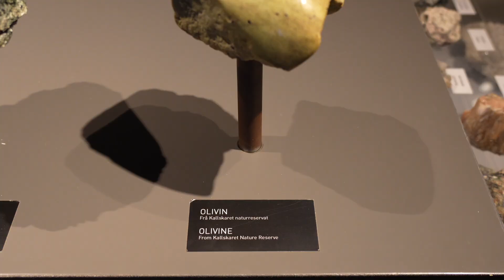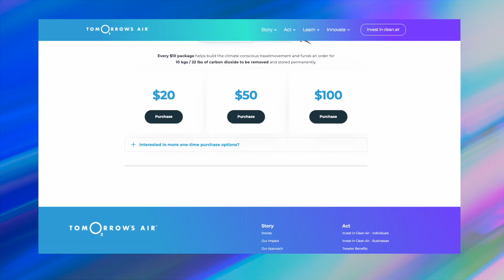Solutions to Climate Change for Travelers: What is Carbon Dioxide Removal & Why Do Travelers Care?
Technological solutions to climate change already exist and are being used TODAY.

Yep, we’re talking about taking CO2 out of the atmosphere. It’s a relatively new concept and Enhanced Rock Weathering (ERW) is just one powerful way to do it. In this video, I’ll explain ERW in NON-TECHNICAL terms, and how you can get involved and help it grow.

I’m also talking with Ted Martens, from a sustainable travel company called Natural Habitat Adventures, about their work with Tomorrow’s Air, a company that investigates real solutions to climate change for travelers to invest in through easy donations.

We’ll answer these questions – without technical jargon!

- WHAT is carbon dioxide removal?
- WHY does Natural Habitat Adventures invest in removing carbon dioxide from the atmosphere?
- HOW can travelers and travel companies can support technology for climate change?
- WHAT is Enhanced Rock Weathering? (ERW)
- WHO is Tomorrow’s Air

VIDEO CHAPTERS – Technology for climate change & why it matters for travel

00:00 Introduction
00:28 WHY these solutions to climate change inspire me as a traveler
00:40 WHO is making this video?
01:40 Meeting up with sustainable travel company Natural Habitat Adventures (Nat Hab)
02:03 Conservation through Exploration
02:31 What is Tomorrow's Air?
03:11 Nat Hab's sustainability accomplishments
03:34 Why Tomorrow's Air & why invest in CO2 removal?
04:42 Why we're in Red Rocks, Colorado
05:14 What is carbon dioxide removal?
05:46 What is Enhanced Rock Weathering? (ERW - simple explanation)
06:25 What is Olivine?
06:51 CO2 removal is for EVERYONE
07:21 Carbon Removal vs. Carbon Offsetting
07:56 Yes, AND (nature-based AND technological solutions to climate change)
08:37 Why small contributions matter
09:29 Next videos
09:42 How SUSTAINABLE TRAVEL COMPANIES can get involved
10:37 Final thoughts: Travel & solutions to climate change for travelers

🚴‍♀️ Join us for an E-BIKE TRIP IN ITALY!  Dates (we also fund carbon dioxide removal through Tomorrow's Air for every guest who joins)

We want to give a huge THANK YOU to Natural Habitat Adventures and Tomorrow's Air for sponsoring this video making it possible for us (Ketti and Emanuele from Tilted Map) to share this important message about real solutions to climate change.

Get our FREE emails with realistic sustainable travel tips & plastic-free product reviews

ABOUT US:

Hi, we're Ketti and Emanuele! We're from the US and Italy. We’re new to Youtube, but Ketti has been blogging for years about sustainable travel, community tourism, e-bike trips, and sustainable products. for lots more!